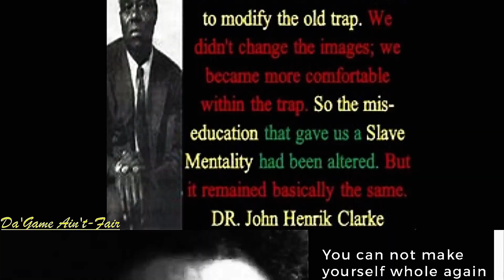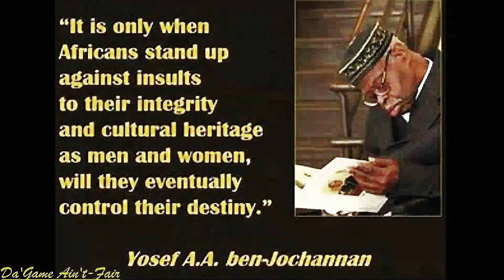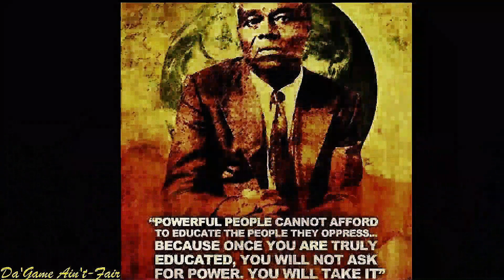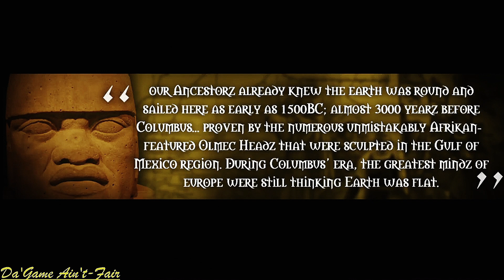KRS ONE - We are the Gods( MaDD Militant Edition )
Music.. Krs-One - Between Da Protest - We are the Gods